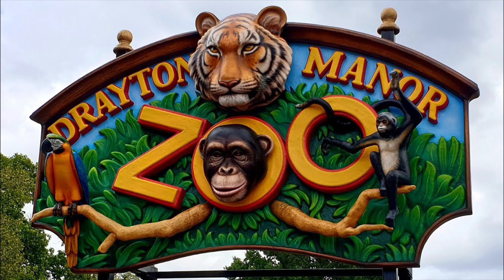2 Major Rides For Removal At Drayton Manor Theme Park In 2021